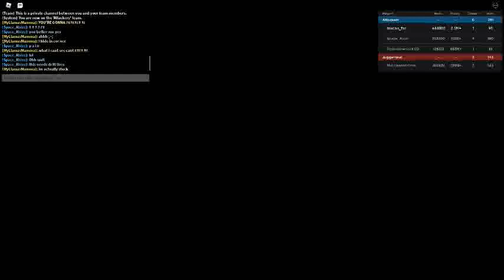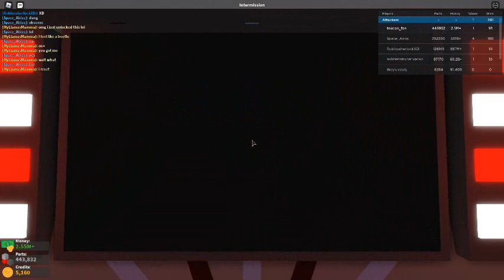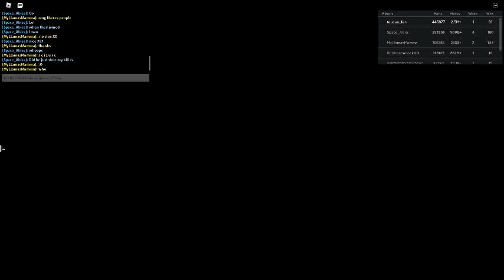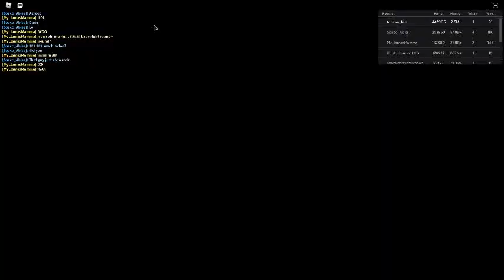Russia Car Crash Compilation 11277